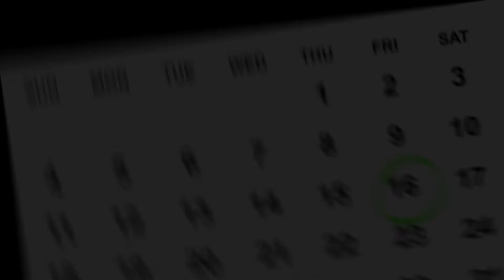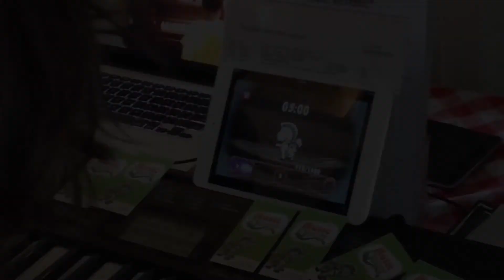A new way to practice music : Music Quest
Are you a parent of kids learning the piano, guitar, violin, etc? Developed with music teachers, Music Quest finally encourages students to practice their instrument on their own! No hassle, no fuss, just the sweet sound of music being practiced.

Finally, Music Quest makes it fun for kids to actually practice their instruments at home. It actively listens to their music practice and gives instant rewards to make them feel like their efforts are making progress. Compatible with any real instrument on any song.

By integrating sound detection technology and fun game mechanics, Music Quest develops more consistent practice habits for students. Developed in conjunction with music teachers, the app encourages and tracks a child's home practice so they are excited and prepared for the next lesson.

Students are given a musical character that grows in response to their musical input. The more they practice, the more their character grows. Students are given a more tangible, visual indication of their musical progress -- incentivizing them to practice more to unlock rewards.

Although Music Quest does not critique students on their practice performance (we believe teachers are best for that role), it provides young students (5-10) an engaging storyline that is powered by their own music practice.

Step 1: Students select how long they want to practice.

Step 2: The app listens to their music and visually displays feedback on progression.

Step 3: Students use earned rewards from practice to build their virtual kingdom.